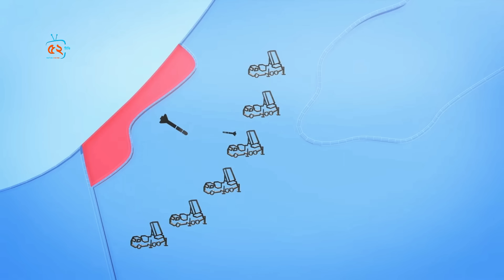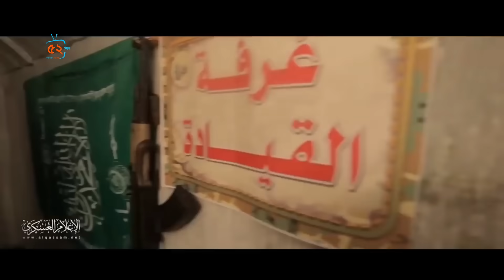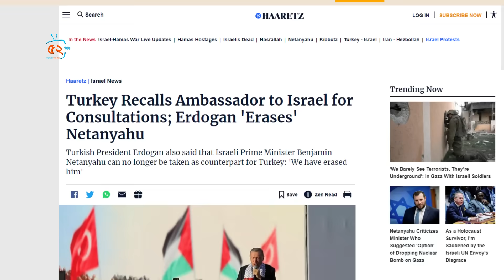দেখুন ভিডিও-হা মা সে র প্রচণ্ড প্রতিরোধ, প্রচুর ইহুদি সেনা হ তা হ ত হেলিকপ্টার ভরে নিয়ে যাচ্ছে লা*শ